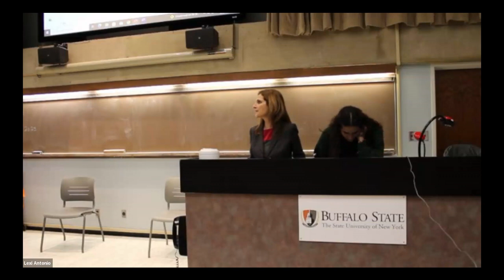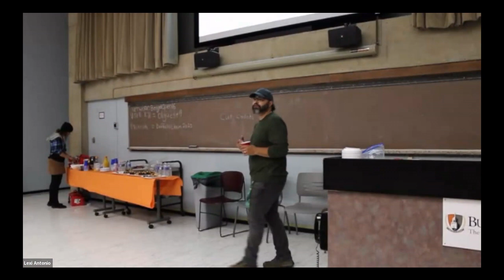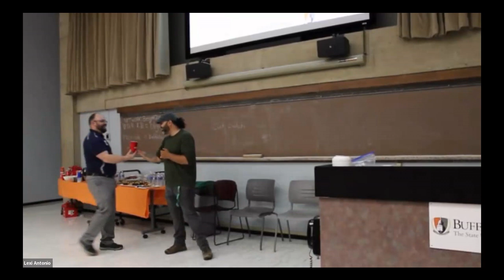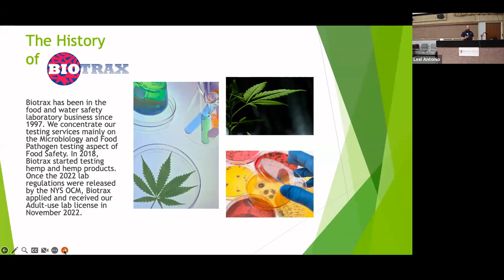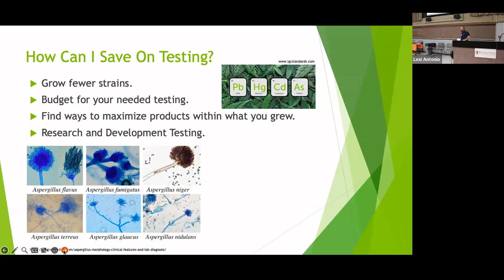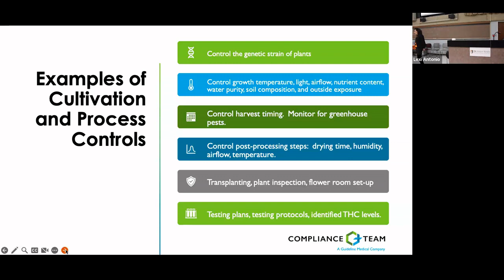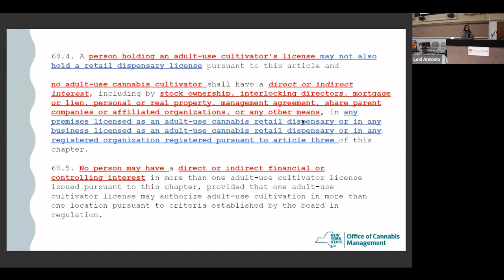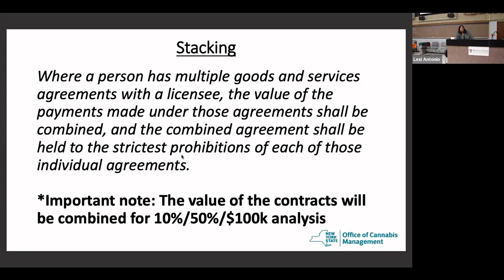Cannabis Plant Science and Compliance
Medicinal Plant Chemistry
Presented by Dr. Bagley, Chemistry Dept. Chair, Buffalo State

Cannabis Plant Science
Presented by David Serrano, Project Manager, Cannabis Workforce Initiative

Why Genetics Matter
Presented by Michael Kudrewicz, COO, Ravens View Genetics

The Relationship Between Cannabis Cultivators and Processors
Presented by Jim Bullman & Miranda Sherman Niagara Cannabis Company

Demystifying Cannabis Product Testing in NYS
Presented by William Nichols, Cannabis Lead Technical Director, Biotrax Laboratory

GAP/GMP Standards – An Intro for Cultivators and Processors
Presented by Michelle Bonn, President/CEO, Compliance Team, LLC

TPI's Unpacked
Presented by Aleece Burgio, General Counsel, MJI Solutions